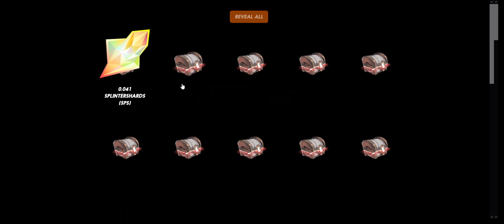Most Exciting End Of Season For Me in Splinterlands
Here's my rewards, so excited to share it to you. Best reward I got, since when I got gold foil jared scar last year, which I sold it back in August and I traded it with lots of cards. So fun!